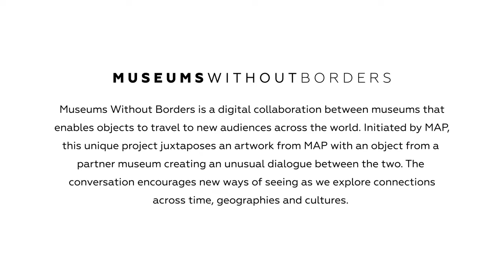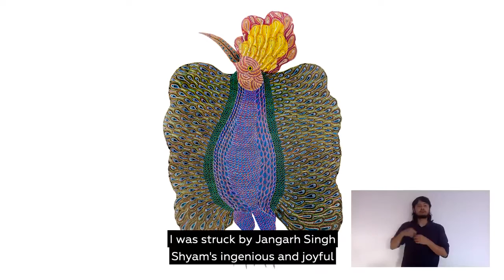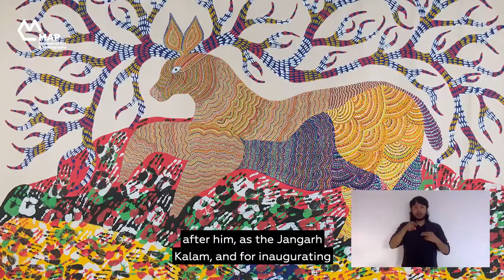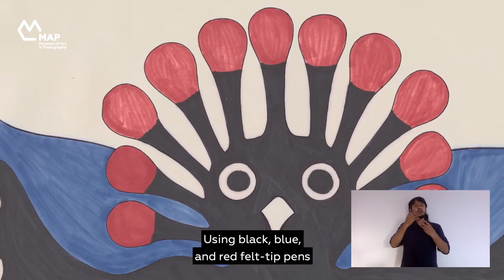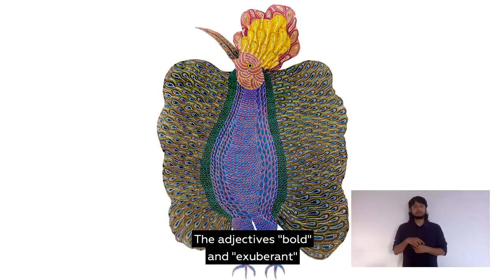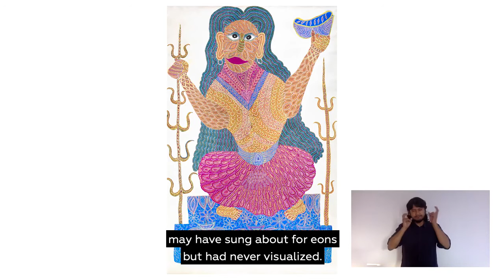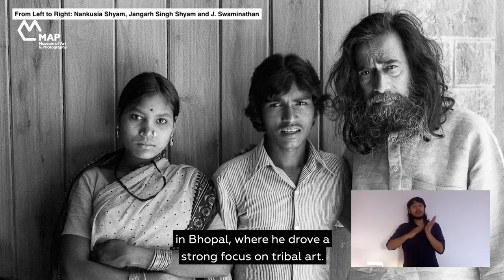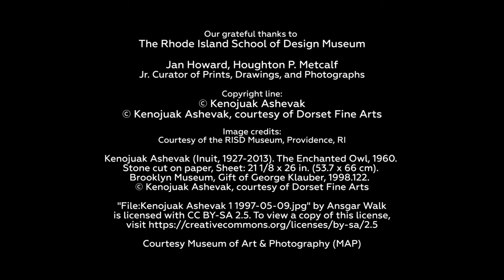Museums Without Borders: MAP x RISD Museum (With Subtitles and Indian Sign Language)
In this video, Jan Howard and Shilpa Vijayakrishnan trace the trajectories, painting styles and subjects of two pioneering artists: Kenojuak Ashevak and Jangarh Singh Shyam. __________________________________________________